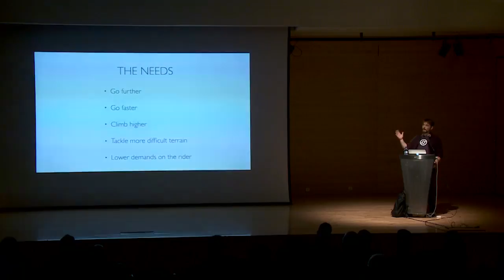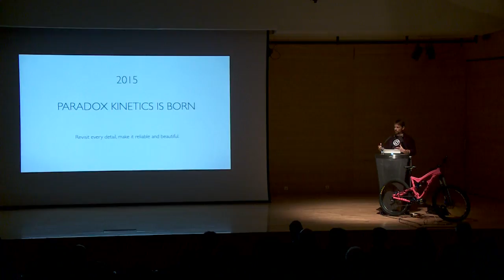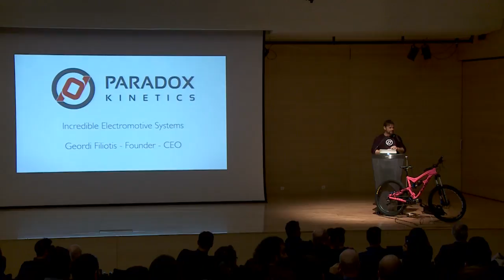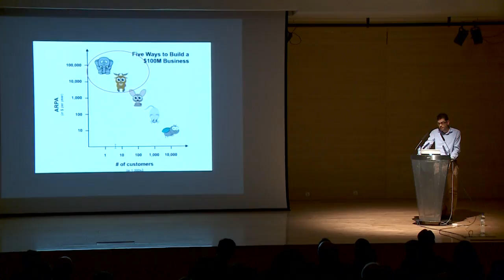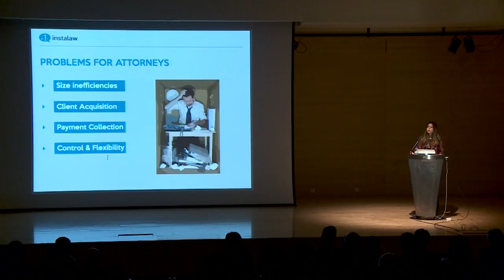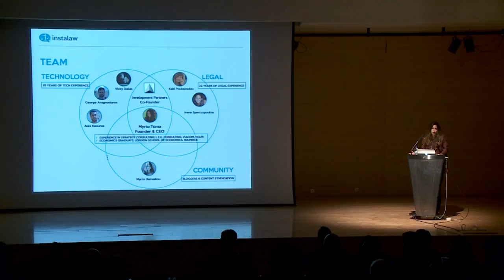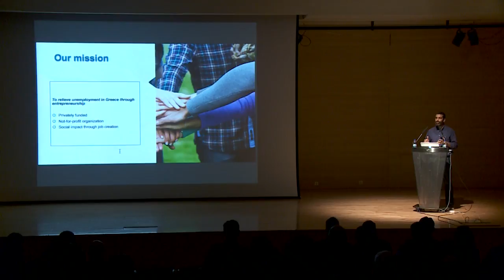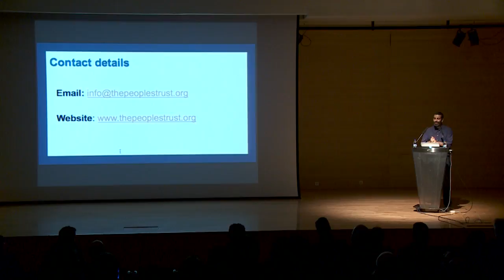Open Coffee Athens LXXXIII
Η συνάντηση έλαβε χώρα την Παρασκευή, 25 Νοεμβρίου 2016 στο Μουσείο Μπενάκη με παρουσιάσεις των Paradox Kinetics, Fieldscale, Instalaw και The People's Trust. Λεπτομέρειες εδώ